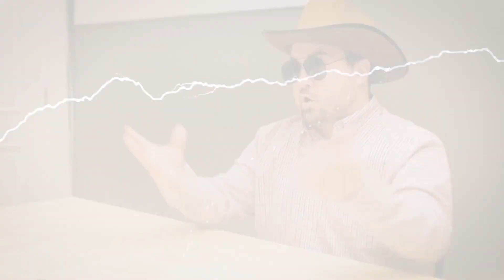𝗧𝗵𝗲 𝗟𝗢 𝗗𝗼𝘄𝗻 𝘄𝗶𝘁𝗵 𝗞𝗶𝗿𝗸 & 𝗠𝗮𝗰: High Rates = High Down Payments!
Why Buyers Are Paying More Cash in 2024

Higher interest rates are changing how buyers approach their down payments and home purchases. Tune into this week’s LO Down to learn more!

PS: Halloween vibes are strong in this one 🎃👻